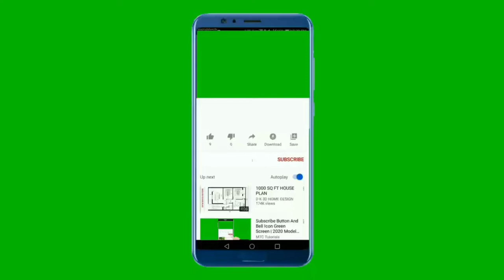National Anthem of Portugal 4K - A Portuguesa - Hino Nacional de Portugal 4K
Apoie-nos :
Obrigada

**-_-**-_-**~~ Hino Nacional de Portugal ~~**-_-**-_-**

A Portuguesa, que hoje é um dos símbolos nacionais de Portugal (o seu hino nacional), nasceu como uma canção de cariz patriótico em resposta ao ultimato britânico que defendia o abandono das posições portuguesas em África no território compreendido entre as colónias de Moçambique e Angola, incluídos no denominado "Mapa cor-de-rosa". A letra foi escrita por Henrique Lopes de Mendonça, e a música foi composta por Alfredo Keil em 1890. A "Portuguesa" veio a transformar-se em hino no ano de 1911
Em Portugal, a reação popular contra os ingleses e contra o governo português, manifestou-se de várias formas. "A Portuguesa" foi composta em 1890, com letra de Henrique Lopes de Mendonça e música de Alfredo Keil, e foi utilizada desde cedo como símbolo patriótico mas também republicano. Aliás, em 31 de Janeiro de 1891, numa tentativa falhada de golpe de Estado que pretendia implantar a república em Portugal, esta canção já aparecia como a opção dos republicanos para hino nacional, o que aconteceu, efectivamente, quando, após a instauração da República a 5 de Outubro de 1910, a Assembleia Nacional Constituinte a consagrou como símbolo nacional em 19 de Junho de 1911

**-_-**-_-**~~ National Anthem of Portugal ~~**-_-**-_-**

"A Portuguesa" is the national anthem of Portugal. The song was composed by Alfredo Keil and written by Henrique Lopes de Mendonça during the resurgent nationalist movement ignited by the 1890 British Ultimatum to Portugal concerning its African colonies. Used as the marching song of the failed republican rebellion of January 1891, in Porto, it was adopted as the national anthem of the newborn Portuguese Republic in 1911, replacing "Hino da Carta" (Hymn of the Charter), the anthem of the deposed constitutional monarchy.
On 11 January 1890, the United Kingdom issued an ultimatum demanding that Portugal refrain from colonizing land lying between the Portuguese colonies of Angola, on the west coast of Africa, and Mozambique, on the east coast, thereby forming one contiguous polity (as proposed on the Pink Map).

Heróis do mar, nobre povo,
Nação valente, imortal,
Levantai hoje de novo
O esplendor de Portugal!
Entre as brumas da memória,
Ó Pátria, sente-se a voz
Dos teus egrégios avós,
Que há-de guiar-te à vitória!
Às armas, às armas!
Sobre a terra, sobre o mar,
Pela Pátria lutar!
Contra os canhões, marchar, marchar!

** English Translation **
Heroes of the sea, noble people,
Valiant and immortal nation,
Raise once again today,
The splendor of Portugal!
Among the haze of memory,
Oh Fatherland, one feels the voice
Of your distinguished forefathers,
That shall lead you to victory!
To arms, to arms!
Over land, over sea,
For the Fatherland, fight!
Against the cannons, march on, march on!

Hino Nacional de Portugal Rugby
Hino Nacional de Portugal React
Hino Nacional de Portugal Instrumental
Hino Nacional de Portugal a Portuguesa
Hino Nacional de Portugal Karaoke
Hino Nacional de Portugal Cantado
Hino Nacional de Portugal Piano
Hino Nacional de Portugal Completo
Hino Nacional de Portugal Remix
Hino Nacional Portugal Futebol
Hino Nacional Portugal Euro 2016
Hino Nacional Portugal Letra
Musica Do Hino Nacional de Portugal
National Anthem Of Portugal Instrumental
National Anthem Of Portugal Football
National Anthem Of Portugal With Lyrics
National Anthem  Portugal Vs Spain World Cup 2018
National Anthem Of Portugal Euro 2020
Portugal National Anthem
Portugal National Anthem Instrumental
Portugal National Anthem World Cup 2014
Portugal National Anthem Vs Uruguay
Portugal National Anthem Lyrics
Portugal National Anthem Euro 2020
Portugal National Anthem Football
Portugal National Anthem Euro 2016
Portugal National Anthem 2006
Portugal National Anthem Piano
Portugal National Anthem Olympics
Portugal National Anthem Rugby
Portugal National Anthem Reaction
Portugal National Anthem Vs France
النشيد الوطني البرتغالي